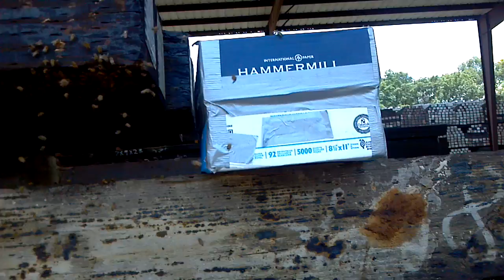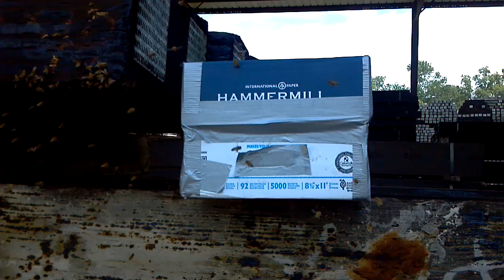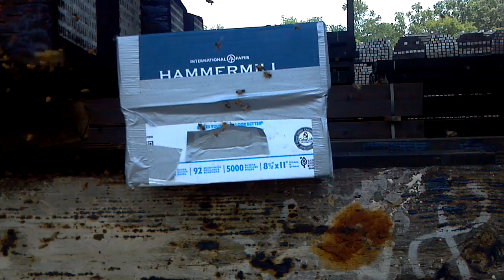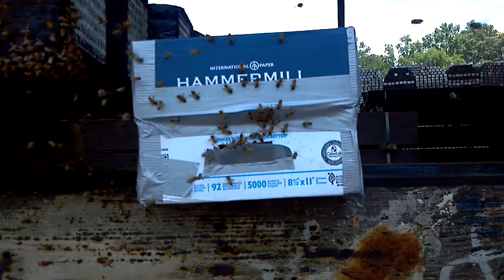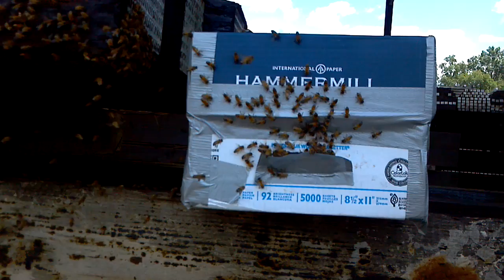Swarm capture 5 SJC Alexandria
Another swarm capture in Alexandria, La